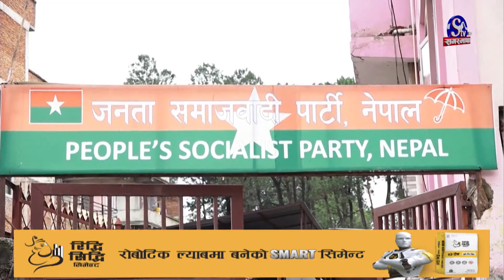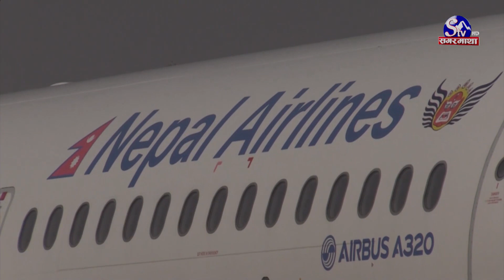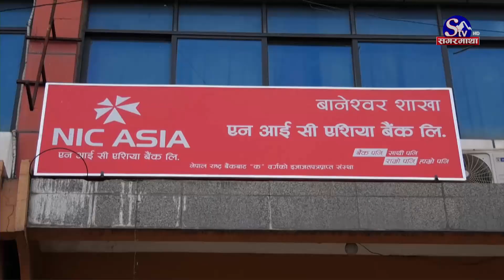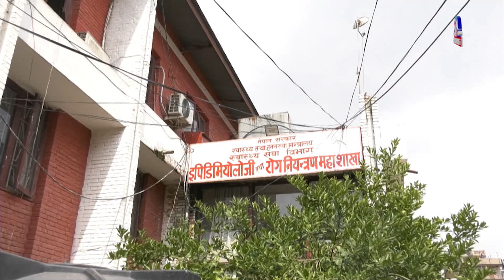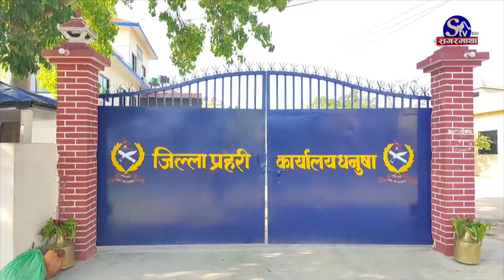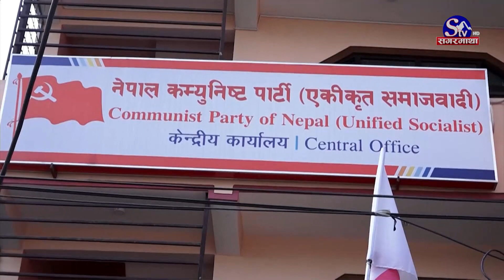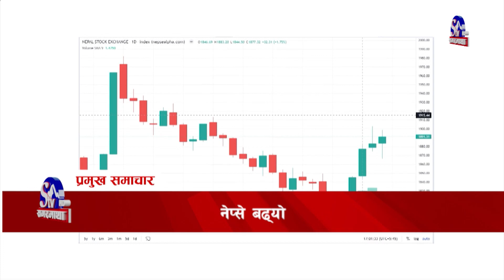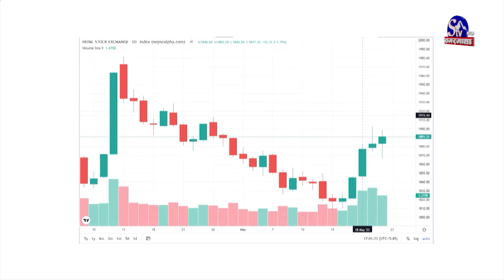सगरमाथा प्राइम समाचार || ३० जेठ २०८० || Sagarmatha Prime News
प्रधानमन्त्रीको कदममा सत्तासारथी दलकै नेताहरुको असन्तुष्टि, गठबन्धनको निर्णयमा साना दललाई उपेक्षा गरिएको आरोप, संकटमा दाहाल ।
पशुपतिनाथ मन्दिरमा चढाइएको सुनको जलहरीमा १० केजी नै सुन रहेको पशुपति क्षेत्र विकास कोषको दाबी, जथाभावी आरोप नलगाउन आग्रह ।
बामपन्थी दलहरुबीच एकताको चर्चा, जुट्नेभन्दा फुट्ने धेरै भएका दलहरुको एकतामा अनेक चुनौति कम्युनिष्ट दलहरुको एकता भ्यागुताको धार्नी ।
बजेट अभावका कारण काम गर्न नसकेको राष्ट्रिय समावेशी आयोगको भनाइ, कार्यक्षेत्रका आधारमा सरकारले बजेट नछुट्टाएको गुनासो ।
मनसुन सुरु भएसंगै डेंगीको जोखिम समेत बढ्यो, लामखुट्टेको टोकाइबाट बच्न तथा सावधानी अपनाउन चिकित्सकहरुको आग्रह ।